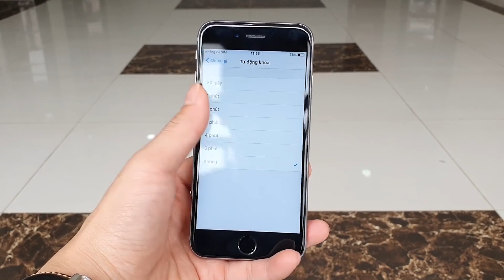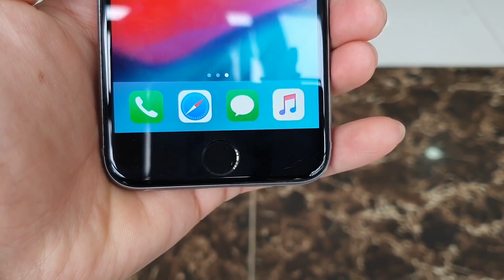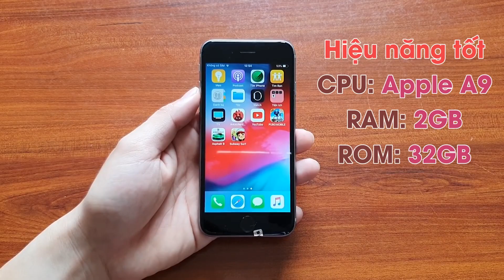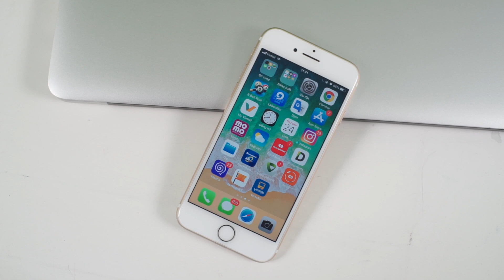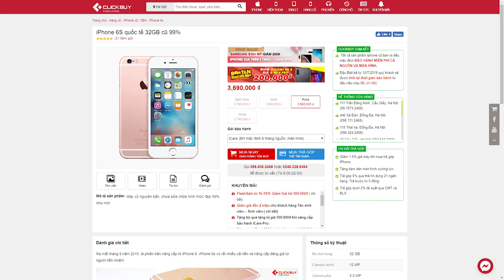Giá trị sử dụng của iPhone 6s sau 4 năm còn làm được những gì?